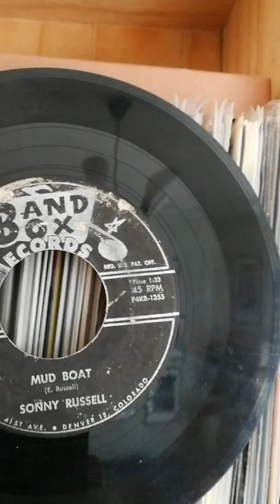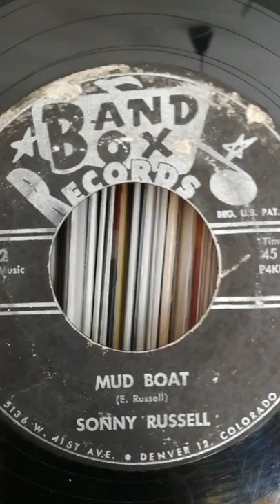SONNY RUSSELL - MUD BOAT - BANDBOX #332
Great primitive rocker, the flip is 50 megatons.